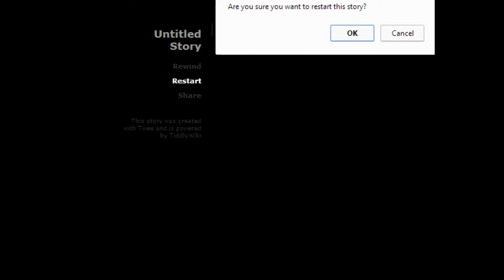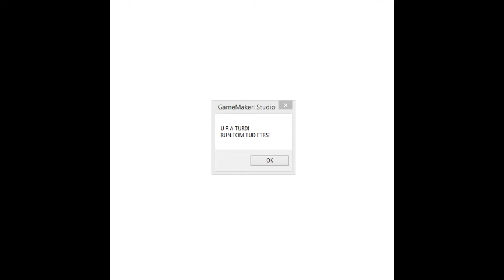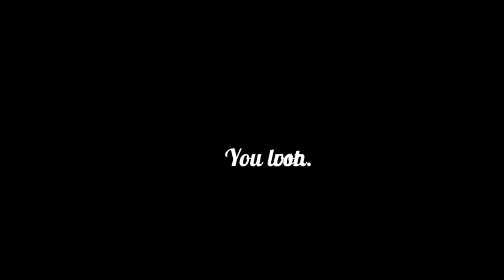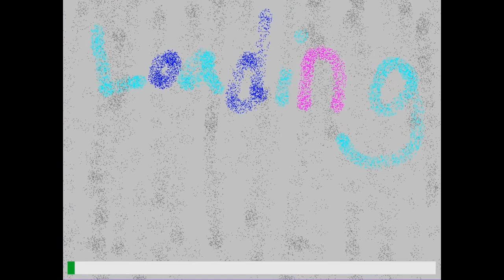Jupi Plays Indie Games: ALL THE INDIE GAMES [Crappy Game Jam] [Part 1]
Basically I wanted to play all of the games that were entered in the Crappy Game Jam, so I did. The object of the game jam was to make a game that sucked, sort of like the E.T game by Atari. The theme was Fire Escape! Check them all of the games out